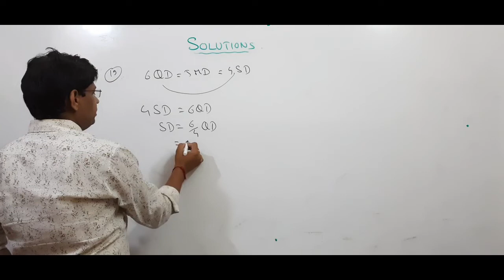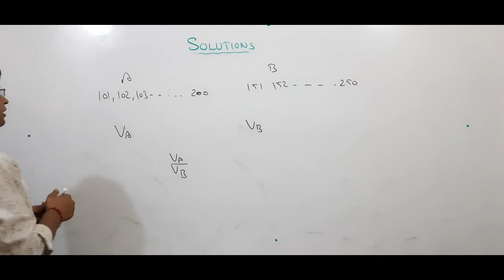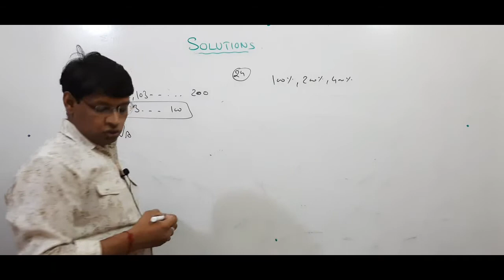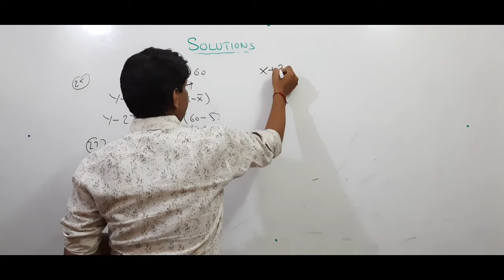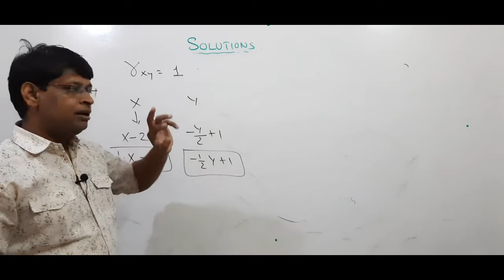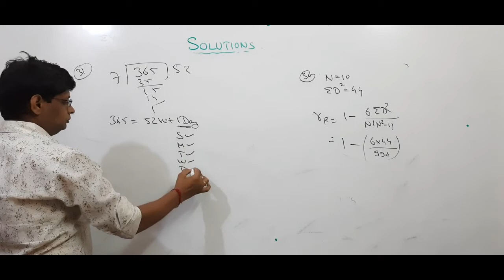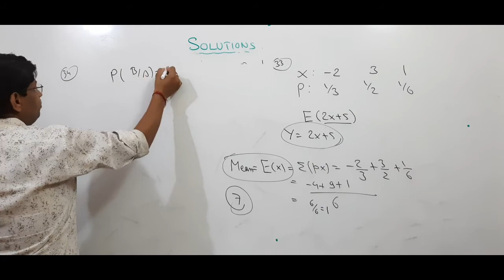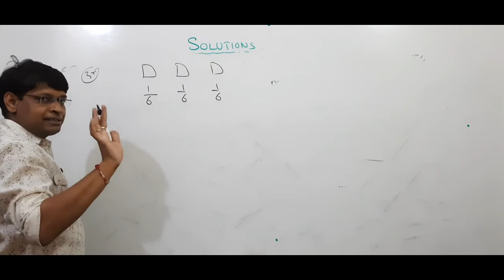SOLUTIONS |STATISTICS|27~09~20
Solution of paper od statistics.